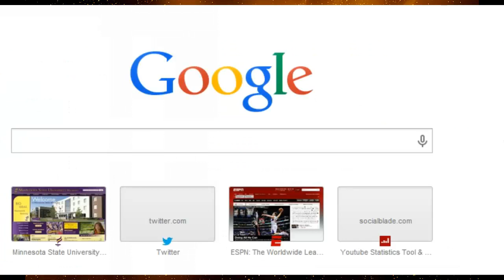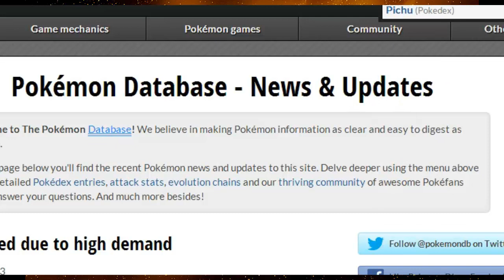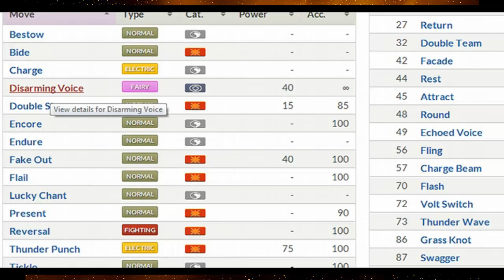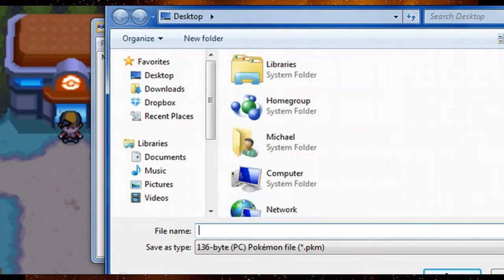(CLOSED) Pokémon HeartGold Egglocke- Send Me Eggs Ep. 1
Let's KILL 30 Likes!!! Just call me Sin!  YOU CAN SEND ME UP TO TWO EGGS!  I WILL STOP ACCEPTING EGGS 2/18/2014!